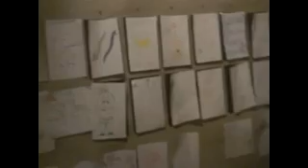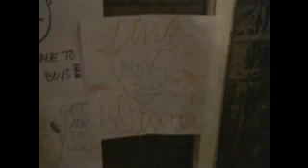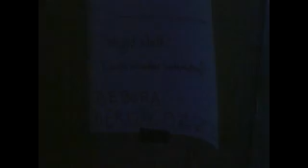Artists & Models: Rapture/Rupture 2011 @ The Yard In Buffalo, NY (2011-05-21): Part 5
The SONY DV camera used to film this (and other Rapture/Rupture 2011 scenes) was provided courtesy of Squeaky Wheel